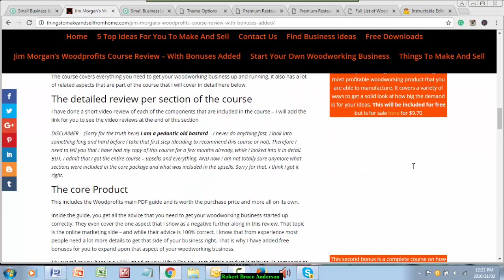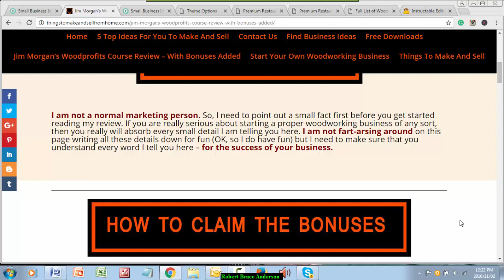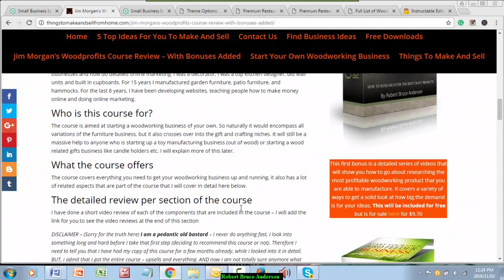starting your own business tips videos woodprofits course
All these tips could be out of date.
 See the website for the current details